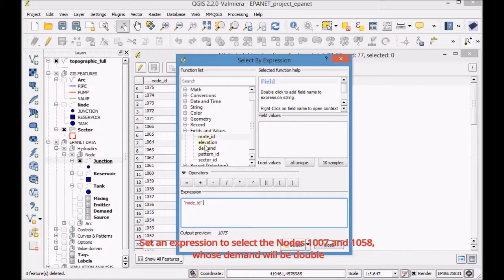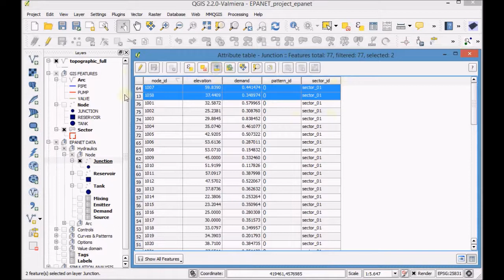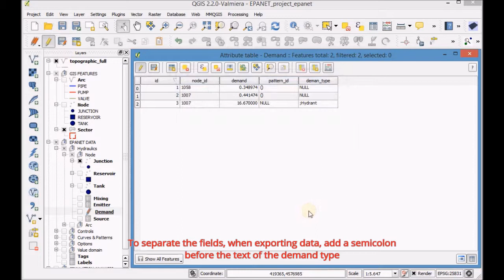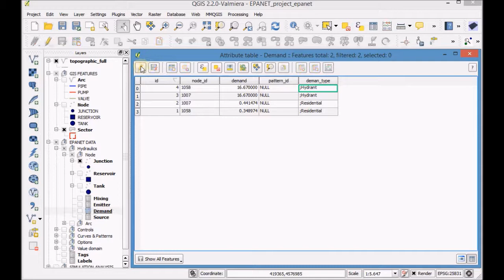Giswater Version 1.1 - 04.1 Inserting fire flows and designing the demand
The objective of this video is to complete the network information, using the various options of EPANET. First we will assign fire flows, then design demand patterns and finally determine simple controls in the network operation.

1. Insert fire flows: demand.